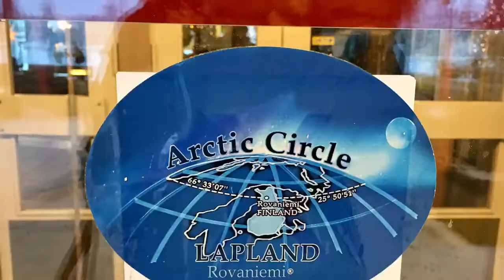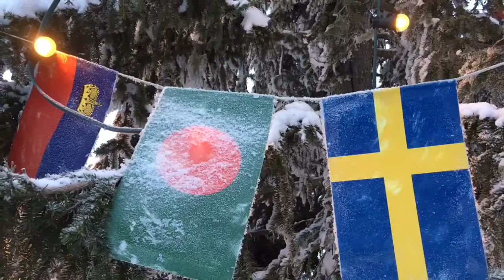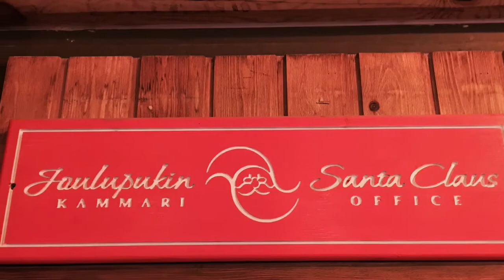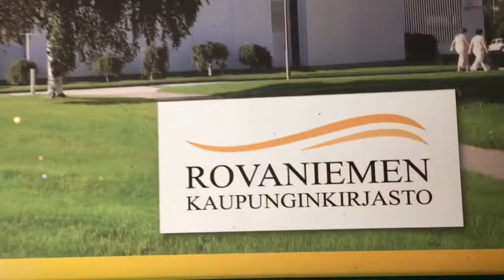Trip to Santa Claus Village Rovaniemi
This visit was paid just before Christmas 2016 to Santa Claus Village in Rovaniemi, Lapland, Finland. Thanks for these young people for wishing us Christmas wishes!

Why don't you WRITE A LETTER to Mrs. Santa Claus Finland! We are ready to answer you on our web page with international students in Oulu. Tell something about your home country and we will publish it on our web page for FREE!

Address: Mrs. Santa Claus Finland, Kyntökuja 9, 90440 Kempele, Finland.

Or send a photo of your school or home! We are waiting for it with our elves.

See you in Rovaniemi at Christmas Opening 2017! LIVE from Lapland!, if it is not too COLD!